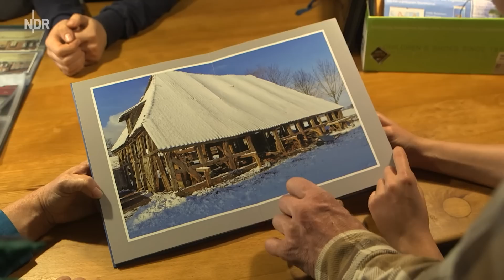Neues Fenster für alte Scheune | Folge 3 | Voller Einsatz fürs Dorf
Im niedersächsischen Konau an der Elbe wird weiter fleißig an der Scheune gearbeitet. Hannah mauert zum allerersten Mal einen Rundbogen für ein Fenster. Ob der Bogen hält? Freundin Janke besucht derweil Nachbar Dennis. Der lebt seit zehn Jahren in dem kleinen Dorf, hat bereits beim Scheunenbau geholfen und Tomaten und Eier für Jankes Familie übrig.

Autor: Gerrit Lampe (Kamera Zwei)